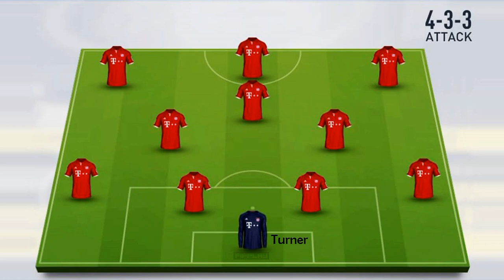USMNT WC Qualifiers Preview with Tactical Manager: How Do We Line Up?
Filippo, Derek and Brett discuss the upcoming World Cup Qualifiers for the USMNT. How does Gregg Berhalter line up for each game vs El Salvador, Canada and Honduras?